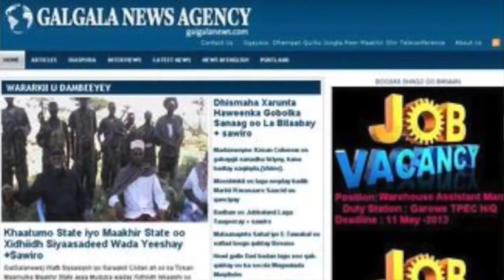My Edited Video